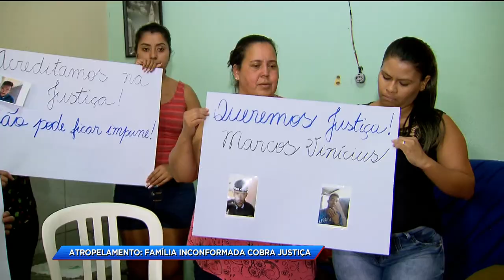CA - Atropelamento: Família inconformada cobra justiça - 01-06-2018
Família de jovem de 27 anos morto em atropelamento cobra agilidade nas investigações e lamenta a morte do rapaz. Inconsolados eles cobram justiça. O pai do rapaz não suporta mais a dor da perda do filho.